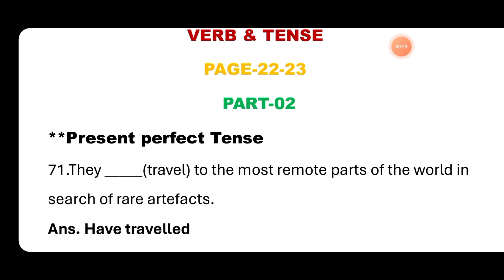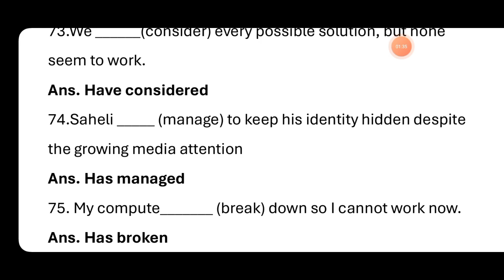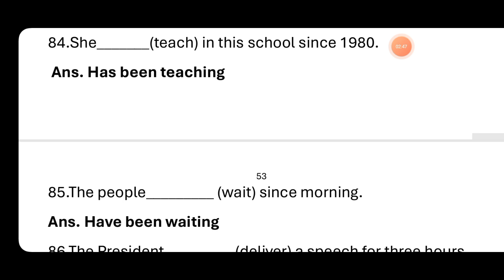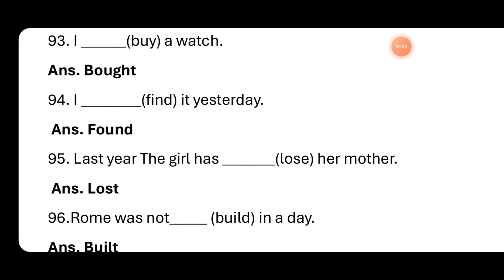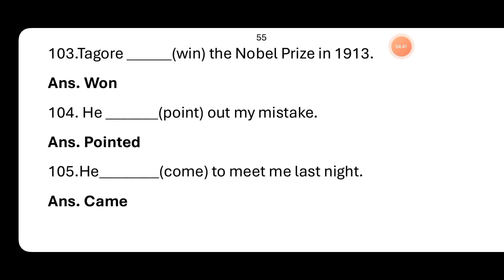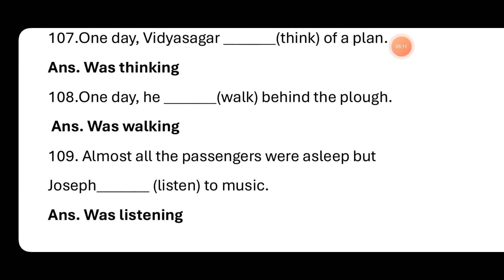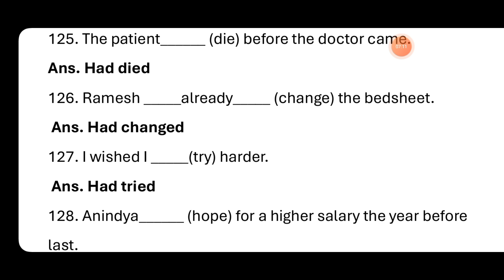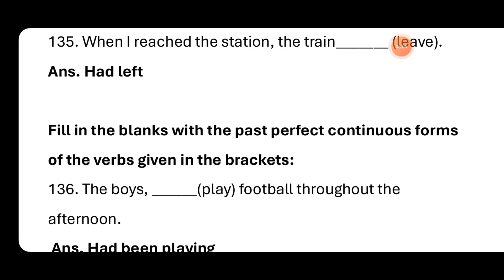Fill With Present Perfect/Simple Past/Past Continuous |Page 22-23 |Ray and Martin 8 2026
উপরের ভিডিওটিতে আমি তোমাদের "CLASS 8" এর  "ইংরেজি" "Ray and Martin Question Bank 2026" থেকে PAGE NO 22-23 এ থাকা  " Verb and Tense " এর "SOLUTIONS" নিয়ে আলোচনা করেছি

ভিডিওটি ভালো লাগলে লাইক করো, কমেন্ট করে জানিও কেমন লাগলো আর তোমার বন্ধুদের সাথেও শেয়ার করো আরg চ্যানেলে নতুন হলে অবশ্যই চ্যানেলটিকে Subscribe করো এইরকমই English সংক্রান্ত আরও তথ্যপূর্ণ ভিডিও পেতে।

আমার চ্যানেলে তোমরা Class 5 থেকে Class 12 পর্যন্ত English Text, Grammar & Writing Skill সম্পর্কিত যাবতীয় তথ্য পেয়ে যাবে।